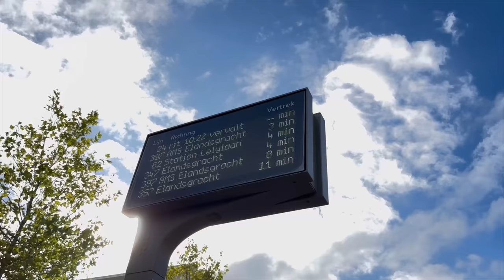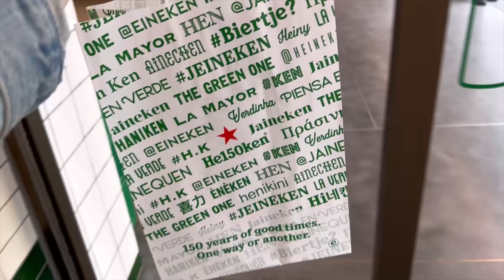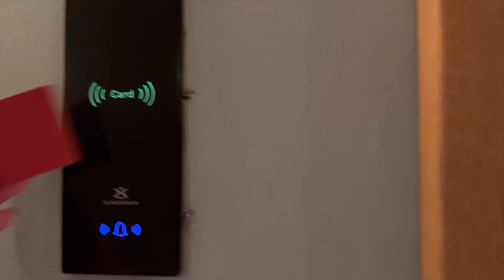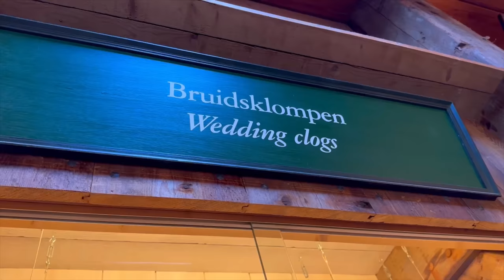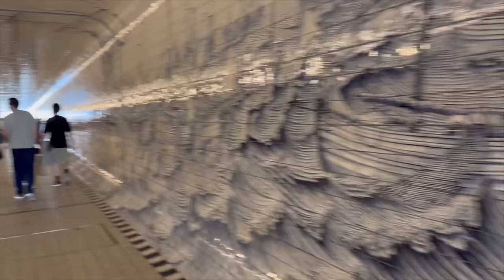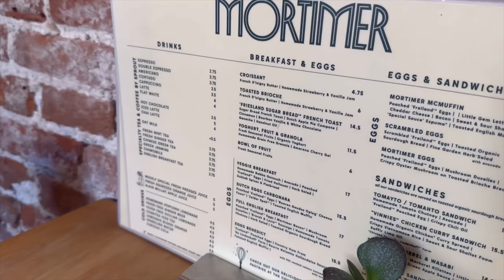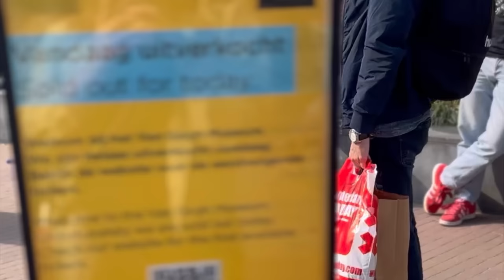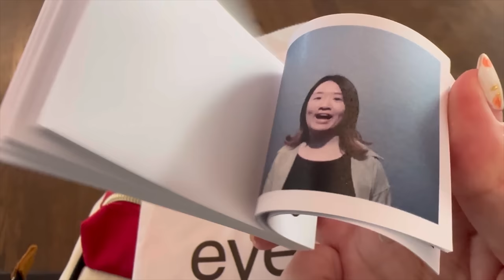[中文字幕｜Eng Subtitles] 阿姆斯特丹三日快閃遊🌷3 Days in Amsterdam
As mentioned in the video, Amsterdam is a great place to travel. Great view, nice people, convenient and clear signs. I do not find difficulties traveling around the town.

Well, these are some few tips:
1. Make reservations for museums in advance - Reservation us required for museums such as Rijksmuseum, Van Gogh Museum and Anne Frank House.
2. Flexibility and Buffer time - Once your reserved time slot for visiting museum has passed, the staff can deny your entry. Unexpected situation will definitely happen (especially Europe country is famous for their unexpected traffic delay, cancelled train). Give yourself some more buffer time to manage unexpected situation.
3. Keep cautious - I feel safe most of the time. However, as you may know, smoking and purchase of weeds are allowed in Amsterdam. I have encountered few people who is acting abnormal at the street (high i guess). If you visit the city early in the morning (7-8 am), you may see rubbish with torn rubbish bags on the floor (hugely respect cleaners who need to deal with this everyday ) and smell weed in the street. So, stay away from quiet street, keep a low profile and follow the crowds if sth happened.
4. Enjoy tour trip - Even things did not goes how it was planned. Remain calm, find a solution, and enjoy the rest!